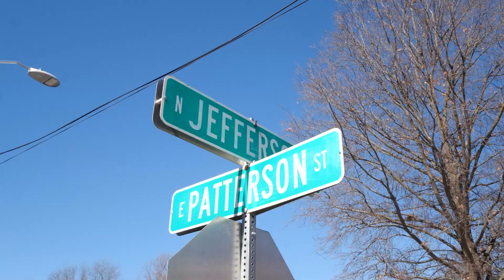223 North Jefferson Street, Mascoutah, IL 62258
You will love the appearance of this freshly-painted beautiful historic story and a half 2 bed and 2 bath home on a corner lot in the heart of Mascoutah. Modern renovations throughout leave nothing left for you to do. A beautiful front elevation and porch faces east. Right inside the front door is a large living room and an adjacent first floor bedroom. The kitchen with all modern amenities and appliances looks out over the backyard. There’s an unfinished basement down the stairs. Upstairs is a large bedroom with an adjacent bath and utility room. This one is move-in ready. It’s been functioning as a short term rental recently, and is up to code for those purposes. There’s a large 20 x 30 metal building on the back of the lot which could be configured as a garage. HVAC and sump pump back up only a year old; Rarely used washer/dryer set, 3 yrs old. Roof replacement and electric upgrades were done in 2017. Minutes from I-64 and Scott AFB.